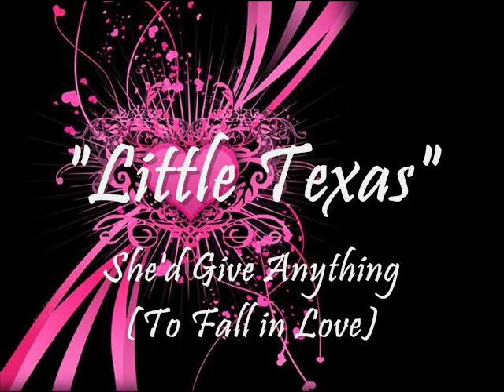Boy Howdy "She'd Give Anything"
*Lyrics*
She's waiting for someone who can turn her life around..
For someone who could make her feel the way she used to feel...
but he never comes...

She's dating..
But no one that she cares to talk about..
and all the flowers in the world don't amount to much..
when what you want is love..

She'd give anything and everything to fall in love..
Just this one time she'd like to find what she's been dreamin' of..
well she can find someone to hold her..
but that wouldn't be enough..
she'd give anything to fall in love

Now she's looking..
just like she'd rather be someplace else..
staring 'cross the bar..
lost in herself..
Will he ever come?

cuz she'd give anything and everything to fall in love..
Just this one time she'd like to find what shes been dreamin of..
she can find someone to hold her..

She's gonna keep on makin wishes..
She's gonna keep on being strong...
She wont settle for less than true love..
She's gonna keep on holding on..

She'd give anything..
To Fall in Love.
in love...